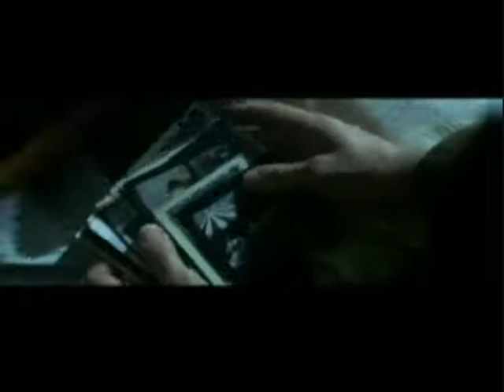{ Dreaming of Electric Sheep } - Sam-L & Stathis - Tribute to Blade Runner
Stathis is a Lisa Gerrard's friend , he made a duet on stage with Nina Hagen , Armande Altaï is her fairy